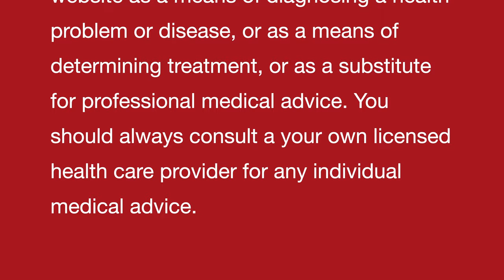उच्च यूरिक एसिड || High Uric acid || Natural Homeopathic remedy with symptoms || होम्योपैथिक उपचार